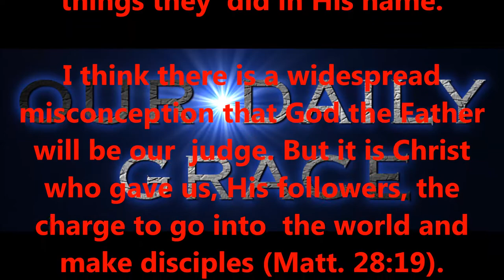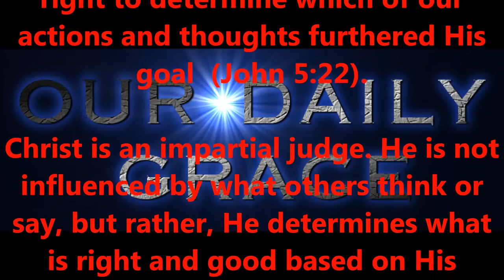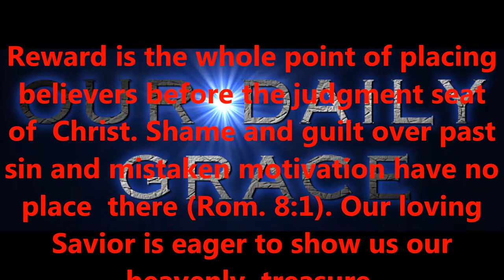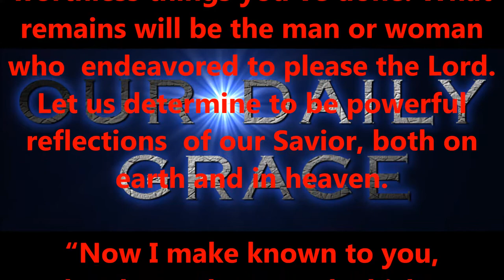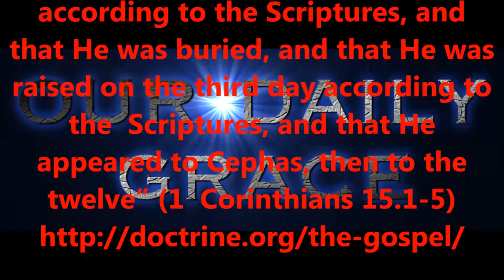OCT 16, 2017 OUR DAILY GRACE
FORHISGLORY MINISTRY
Produced by,
Lonnie Martin

Written by,
Shawn Brasseaux